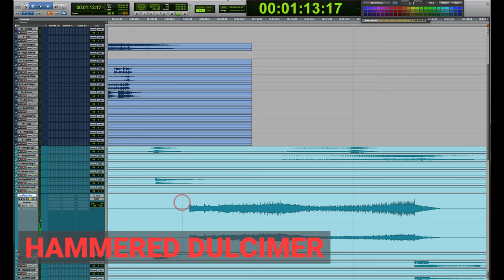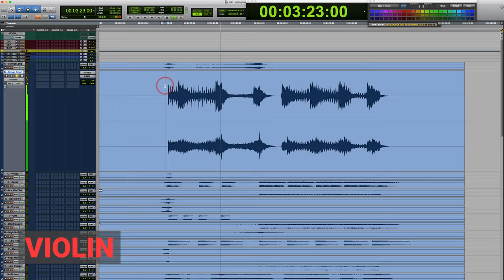IT'S AN ULTIMATUM - In Studio with THE WITCHER Composers Sonya Belousova & Giona Ostinelli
SONYA BELOUSOVA & GIONA OSTINELLI have created a sensation with their critically acclaimed and commercially hugely successful soundtrack to Netflix's hit fantasy series THE WITCHER. THE WITCHER Original Soundtrack Album, featuring songs and score written and produced for the series by Belousova & Ostinelli, has recently celebrated a major milestone - 100 MILLION streams. Released by Sony Masterworks and Milan Records, the album hit No. 1 on the iTunes Top Soundtracks charts worldwide, No. 4 in the iTunes US Top Albums chart, No. 3 in the iTunes UK Top Albums chart, broke into the Billboard charts: Top Current Albums, Top Album Sales, Top 10 Soundtrack Albums, The Billboard 200, as well as the Top 10 Rock and Pop Albums lists in every major territory in the world.

The duo also delivered the hit of the season - TOSS A COIN TO YOUR WITCHER, which debuted at No. 1 on Billboard's Rock Song Sales chart and No. 1 on iTunes Top Soundtrack Songs chart. The song was featured as No. 1 Emmy contender in the LA Times's 2020 Emmy-Contending Original Songs article and quickly became a viral sensation and a worldwide phenomenon garnering unanimous critical acclaim from Variety, NPR, Rolling Stone, Entertainment Weekly, CNN, Vulture, BuzzFeed, amassing millions of listens and inspiring countless incredibly diverse YouTube covers and remixes, as well as securing Belousova & Ostinelli coveted spots to this year's Variety's "Top 10 Composers To Watch" list and Forbes's "30 Under 30" for Belousova.

► Get your copy of THE WITCHER (MUSIC FROM THE NETFLIX ORIGINAL SERIES)

Of the soundtrack, composers SONYA BELOUSOVA & GIONA OSTINELLI say, "The best part of scoring THE WITCHER was the constant stream of unlimited creative opportunities this unique and vast universe provided. We wrote and produced songs, score, folk tunes, and dances, collaborated with virtuoso soloists and incredible artists, recorded unique one-of-a-kind historical instruments, many of which were crafted specifically for THE WITCHER, as well as personally performed and recorded over 60 instruments. So when the soundtrack and our song "Toss A Coin To Your Witcher" went viral immediately after the show's release and topped the charts globally, we were absolutely blown away by such a phenomenal reception. Wow!"

THE WITCHER (MUSIC FROM THE NETFLIX ORIGINAL SERIES)
TRACKLISTING -
1. Geralt of Rivia
2. Toss A Coin To Your Witcher (feat. Joey Batey)
3. Happy Childhoods Make For Dull Company (feat. Rodion Belousov)
4. The Time of Axe And Sword Is Now (feat. Declan de Barra & Lindsay Deutsch)
5. They're Alive (feat. Lindsay Deutsch & Burak Besir)
6. Tomorrow I'll Leave Blaviken For Good
7. Her Sweet Kiss (feat. Joey Batey)
8. It's An Ultimatum
9. Round of Applause (feat. Rodion Belousov)
10. Marilka That's My Name
11. I'm Helping The Idiot (feat. Arngeir Hauksson)
12. The Knight Who Was Taught To Save Dragons (feat. Rodion Belousov)
13. Ragamuffin
14. The Last Rose of Cintra (feat. Declan de Barra)
15. Late Wee Pups Don't Get To Bark (feat. Lindsay Deutsch)
16. You Will Rule This Land Someday
17. The Fishmonger's Daughter (feat. Joey Batey)
18. Blaviken Inn (feat. Lindsay Deutsch)
19. Man In Black
20. The Great Cleansing (feat. Lindsay Deutsch)
21. The Law of Surprise
22. Battle of Marnadal
23. Pretty Ballads Hide Bastard Truths (feat. Rodion Belousov)
24. Giltine The Artist
25. Everytime You Leave
26. Rewriting History (feat. Rodion Belousov)
27. The End's Beginning (feat. Declan de Barra)
28. Gold Dragons Are The Rarest (feat. Rodion Belousov)
29. Bonfire (feat. Lindsay Deutsch)
30. Children Are Our Favourite
31. Do You Actually Have What It Takes
32. Point Me To Temeria
33. Djinni Djinn Djinn
34. Here's Your Destiny
35. Two Vows Here Tonight
36. Bread Breasts And Beer (feat. Lindsay Deutsch)
37. Would You Honor Me With A Dance
38. Four Marks (feat. Rodion Belousov)
39. The Pensive Dragon Inn (feat. Lindsay Deutsch)
40. A Gift For The Princess
41. You're In Brokilon Forest
42. Today Isn't Your Day Is It
43. Lovely Rendez-vous à la Montagne
44. Blame Destiny
45. The White Flame Has Brought Us Together
46. He's One of The Clean Ones (feat. Lindsay Deutsch)
47. You Lost Your Chance To Be Beautiful
48. Yennefer of Vengerberg
49. Shouldn't You Know When Someone Is Pretending (feat. Lindsay Deutsch)
50. You'll Have To Fight It Until Dawn
51. I'm The One With The Wishes
52. Chaos Is All Around Us
53. The Curse of The Black Sun
54. Battle of Soden
55. The Song of The White Wolf (feat. Declan de Barra)